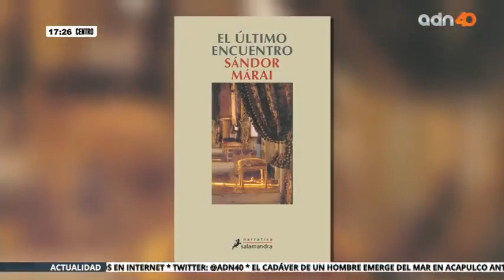"El último encuentro" de Márai Sándor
1 de Marzo 2019. "El último encuentro" del autor Márai Sándor, es mi recomendación este viernes en DeIdayVuelta ¡una verdadera poesía literaria! 📚